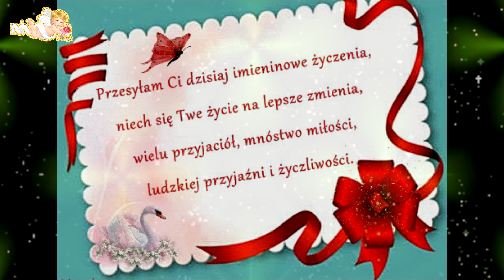LEON - ŻYCZENIA IMIENINOWE DLA CIEBIE - BEST WISHES 💛🧡💛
Najbliższe imieniny Leona będą 20 lutego, to już dziś. Najczęściej są obchodzone 20 lutego, 19 kwietnia, 6 listopada oraz 10 listopada. Leon może świętować aż 26 razy w roku. Najpopularniejszymi patronami są: św. Leon z Katanii lub też Cudotwórca (?-ok. 780) (wspomnienie: 20 lutego), św. Leon IX (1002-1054) (wspomnienie: 19 kwietnia), św. Leonarda z Limoges (wspomnienie: 6 listopada) oraz św. Leon Wielki (wspomnienie: 10 listopada).
Co znaczy imię Leon
Leon to imię grecko-łacińskie. W starożytnej Grecji było zdrobnieniem od dłuższych imion dwuczłonowych kończących się lub zaczynających słowem leon np. Pantaleon. Sam wyraz leon oznacza prawdopodobnie "lud" lub "lwa" i wywodzi się z greki. Imię to pojawiło się w Rzymie jako zapożyczenie lub całkowicie samodzielnie. Funkcjonowało też żeńskie imię Lea.
W Polsce imię Leon pojawiło się około roku 1265 w łacińskiej formie Leo. Forma Leon datowana jest dopiero na rok około 1443. Znana była też forma Len. W przypadku Słowian wschodnich odpowiednikiem imienia Leon jest Lew. Obecnie imię Leon w Polsce cieszy się umiarkowaną popularnością. Rzadziej spotkać się można z jego formą żeńską - Leonią. Od imienia Leon w formie ukraińskiej wywodzi się nazwa miasta Lwów. Imię Leon jest obecnie znane w zasadzie na całym świecie i ma wiele postaci.

Z imieniem Leon nie wiąże się zbyt wiele przysłów czy powiedzeń. Oto dwa najczęściej spotykane:
"To nie on, to Leon"
"Będzie szanowała żona spokojnego swego męża Leona".
Popularność imienia Leon
Imieniny Leona może świętować 54 741 mężczyzn. Taka liczba osób jest zarejestrowanych w polskiej bazie PESEL. Daje to 86. miejsce w rankingu występowania nazw męskich. W 2021 roku występowanie owego mienia wynosiło 49 720.
W 2022 roku zarejestrowano 5 098 chłopców noszących owe miano Leon. Co daje 7 miejsce w rankingu najczęściej nadawanych imion męskich. To o 201 mniej niż w 2021 roku, kiedy to imię nadano 5 299 razy.

Najpopularniejszymi zdrobnieniami są Lenonek, Leo, Leonardo, Leoncik,
Leonek, Leonidek, Leonuś, Leoś, Lew, Loniek
Język angielski - Lionel.
Język francuski - Lionel.
Język włoski - Lionello.
Język portugalski - Leonel.
Język fiński - Leo.
Język rosyjski - Лионель
Język ukraiński - Ліонель

Patroni Leona
św. Leon z Katanii lub też Cudotwórca (?-ok. 780) — biskup Katanii. — 20 lutego
św. Leonard z Avranches — 4 marca
św. Leonard Muriadlo — włoski zakonnik — 30 marca

św. Leon IX (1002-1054) — papież, znany z dużej reformacji kościoła. — 19 kwietnia
św. Leon III (750-816) — papież, z VIII wieku. — 12 czerwca
św. Leon II (?-683) — 80. Papież — 3 lipca
św. Augustyn Zhao Rong, Leon Mangin i towarzysze — męczennicy i prezbiterzy. — 9 lipca
św. Leon IV (790-855) — papież — 17 lipca
św. Jan Leonardi — prezbiter — 10 października
św. Leonarda Vandoeuvre — 15 października
św. Leonarda z Limoges — pustelnik prawdopodobnie pochodzący z Galii. — 6 listopada
św. Leon Wielki (ok. 390-ok. 461) — papież i doktor Kościoła. Patron muzyków i śpiewaków. — 10 listopada
św. Leonard z Porto Maurizio — prezbiter, patron misji ludowych. — 26 listopada
św. Eleonora "Elinora" — 19 grudnia

Wszystkim Leonom życzę by byli silni duchem !!!